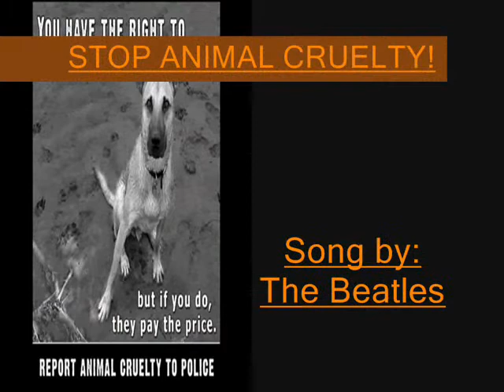STOP animal cruelty